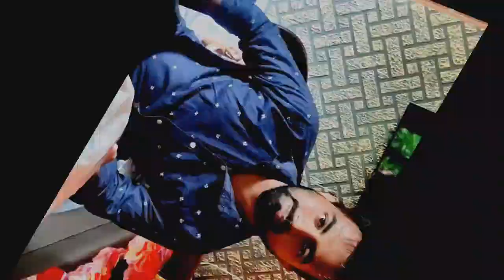এখন Video বানাতে আর সমস্যা হবে না!!Tripod unboxing video!!unboxing !!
এখন Video বানাতে আর সমস্যা হবে না!!Tripod unboxing video!!unboxing !! ‎@Vloger Ki Duniya 2.0

                  Youtube  license issued

Your queries...
tripod unboxing video.
tripod for unboxing videos.
best tripod for unboxing videos.
cara membuat video. unboxing tanpa tripod.
tripod untuk video. unboxing
best travel tripod video.
tripod unboxing video app.
tripod unboxing video apk.
tripod unboxing video app download.
tripod unboxing video attach.
tripod unboxing video arm.
tripod unboxing video amazon.
tripod unboxing video arca swiss.
tripod unboxing video adaptor.
tripod unboxing video affordable.
tripod unboxing video at best buy.
unboxing tripod.
camera stand for unboxing videos.
tripod unboxing video bengali.
tripod unboxing video bangla.
vloger ki duniya 2.0,bapan biswas.
bapan biswas vlog.bapan vlog video. bapan agartala vlog.bapan viral vlog.bapan youtuber.viral video. new video vlog. new agartala vlog. vlog 2.0. best vlog.